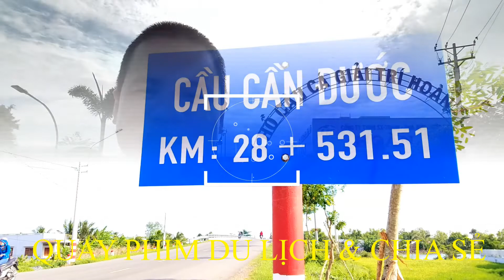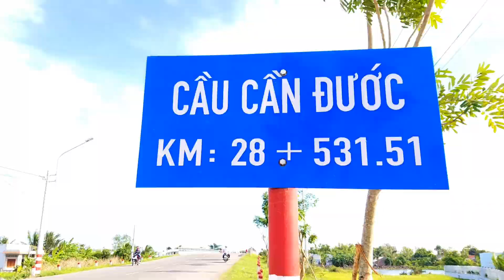GIẢI THƯỞNG HƠN 21.000 USD THI CÂU CÁ Ở LONG AN KHIẾN VIỆT KIỀU MỸ CHOÁNG THÚ VUI ĐẠI GIA SÀI GÒN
TRAVEL VLOG :VIỆT KIỀU MỸ CHOÁNG THI CÂU CÁ Ở LONG AN VỚI GIẢI THƯỞNG HƠN 21.000 USD THU HÚT ĐẠI GIA SÀI GÒN